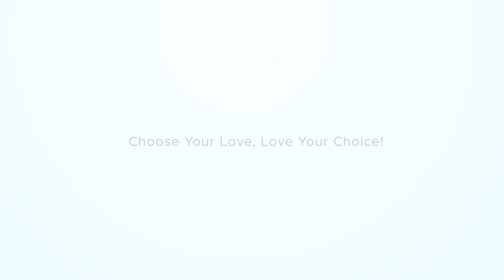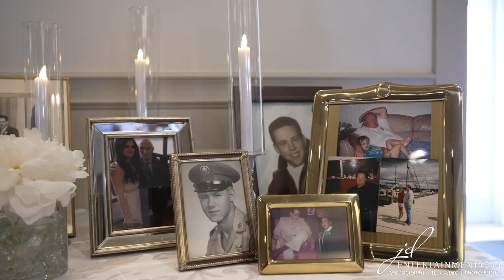6 24 23 Gabrielle and Blaine Extended Wedding Recap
Gabrielle and Blaine had a beautiful wedding ceremony and reception at Brentwood Golf Course in White Lake Michigan.
JD Entertainment was there to their wedding on video and provide this beautiful piece.